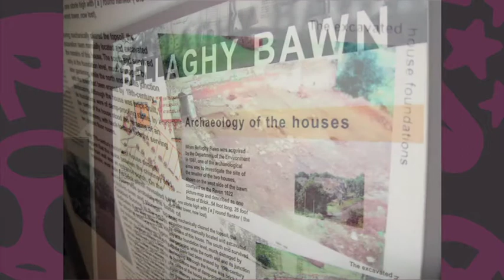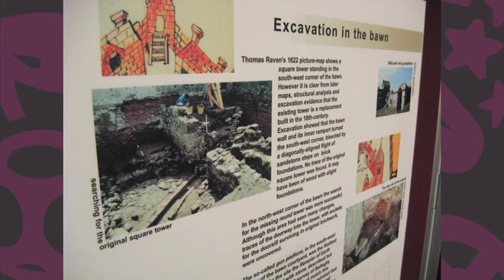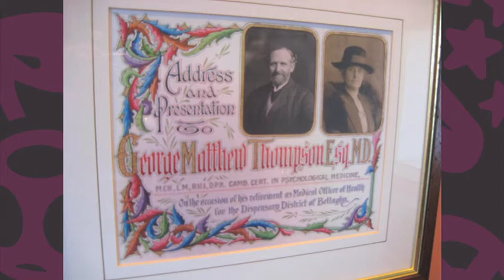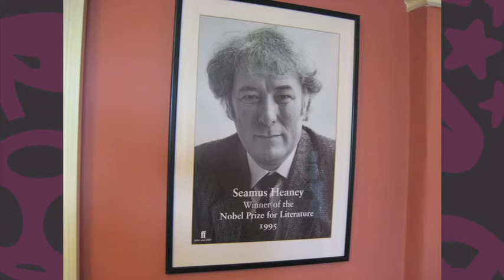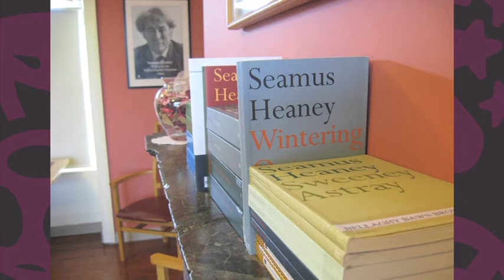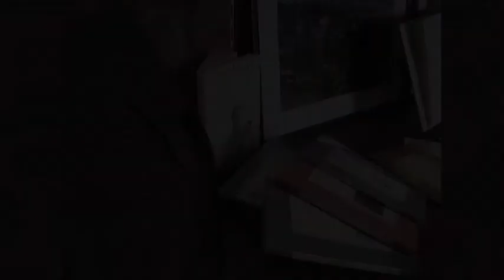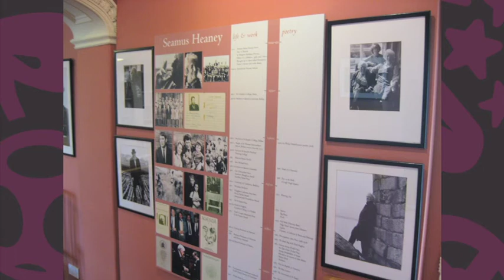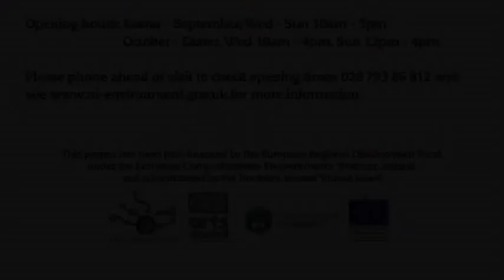Bellaghy Bawn Visitor Centre: Online Exhibition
Visit the 17th century fortified house and bawn with Built Heritage assistant director, Brian Williams. The original building was erected around 1619 and the bawn today houses exhibitions on its history, the natural history of the area and a dedicated poetry library and collection of items connected to Nobel Laureate, Seamus Heaney.